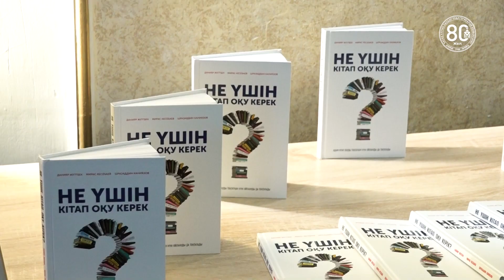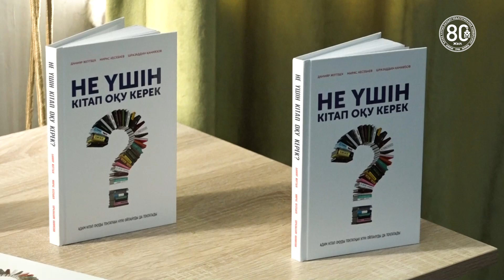«Абайды оқы таңырқа!» атты кітап оқу байқауы өтті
Қазақ ұлттық қыздар педогогикалық университетінің 80 жылдық мерейтойына орай Қазақ әдебиеті кафедрасының ұйымдастыруымен «Абайды оқы, таңырқа!» атты 2-кезеңнен құралған дүбірлі байқау өткізілді.
 Байқаудың негізгі мақсаты - Абайды таныту, кітапсүйер қауымды көбейту.
Байқаудың 1-кезеңінде М. Әуезовтің "Абай жолы" роман-эпопеясының 1-2 томы бойынша тест сынағы алынды. Тестке Филология институтының 2-3 курс студенттері белсене қатысып, 2-кезеңге 6 үздік қатысушы жолдама алды.
 2-кезең 2 айналымды қамтыды. 1-айналым "Сұрақ-жауап" айдарынан сүрінбей өткен 3 қатысушыны әділ-қазы алқалары балдық жүйемен 2-айналымға өткізді. Ақтық кезеңде "Видеосұрақ" айдарымен байқау өз мәресіне жетті. Бұл айналымда келетін "Абай жолы" киносы байқауға 1 апта қалғанда қатысушыларымызға дайындық есебінде жіберілді.
Жеңіске жеткен аруларымызды "KitapAl" компаниясының директоры Данияр Жігітбек, аудармашы, автор Шразаддин Каниязов, KitapAl компаниясының маркетинг директоры Мирас Кесебаев  және университетіміздің аға оқытушысы, филология ғылымының магистрі Юсуп Пархат Қорабайұлы ақшалай сертификаттармен марапаттады.
"Абайды оқы, таңырқа!" кітап оқу байқауының соңында университетіміздің аға оқытушысы Панзабек Бағила Төребекқызының жетекшілігімен  ашылған “OqySay” кітап оқу клубының тұсауы кесілді. "OqySay" кітап оқу клубының жетекшілігімен және "KitapAl" компаниясының қолдауымен университетіміздің кітапханасына 35 кітап сыйға тартылды. Кітаптар кітапхана директоры Әсел Мұхтарқызына табысталды.

В QYZPU прошел конкурс по чтению книг «Абайды оқы таңырқа!»
В честь 80-летия Казахского национального женского педагогического университета кафедра Казахской литературы организовали конкурс «Абайды оқы таңырқа!".
 Основная цель конкурса-популяризация Абая, привлечение молодежи к чтению
Конкурс состоялся из 2 этапов. На 1 этапе конкурса был получен тест по 1-2 томам романа-эпопеи М. Ауэзова "Путь Абая". В тесте приняли активное участие студенты 2-3 курсов филологического института, во 2-й этап прошли 6 лучших участников.
 3 участника прошедшие рубрику "Вопрос-ответ" по решением жюри были допущены к 2-му этапу. На финальном этапе завершился конкурс под рубрикой "Видеоурок". Кино "Абай жолы" которое идет в этом раунде было отправлено нашим участникам за 1 неделю до конкурса.
Победителей наградили директор компании "KitapAl" Данияр Жигитбек, переводчик, автор Шразаддин Каньязов, директор по маркетингу компании "KitapAl" Мирас Кесебаев и старший преподаватель университета, магистр филологических наук Юсуп Пархат Коробаевич.
В завершении конкурса по чтению книг состоялась презентация книжного клуба “OqySay” который открылся под руководством старшего преподавателя университета Панзабека Багилы Торебековны. Под руководством книжного клуба" OqySay "и при поддержке компании "KitapAl" библиотеке нашего университета было подарено 35 книг. Книги были вручены директору библиотеки Асель Мухтаровне.